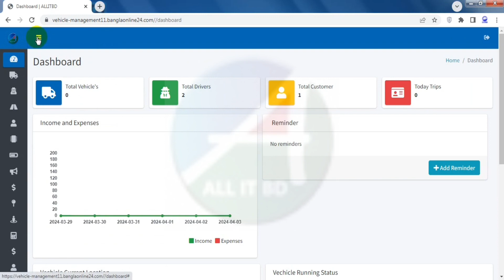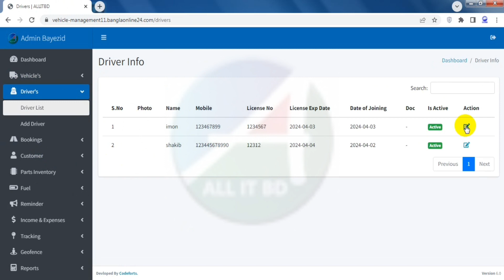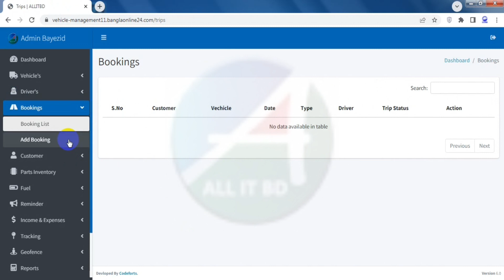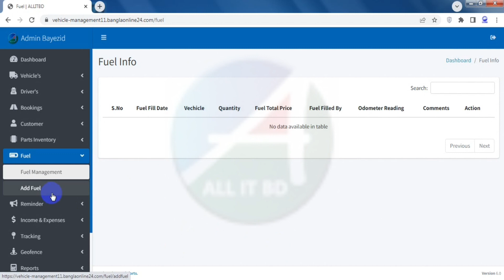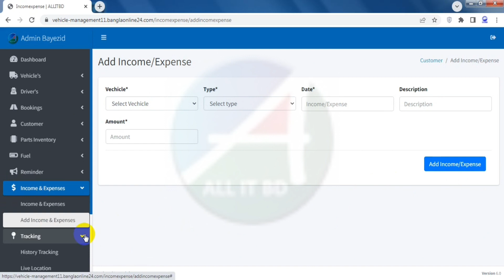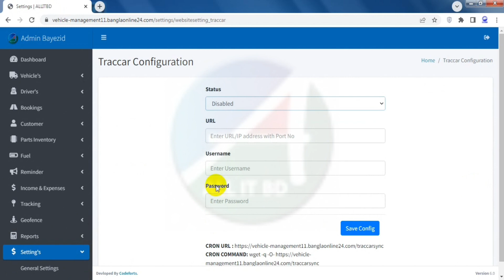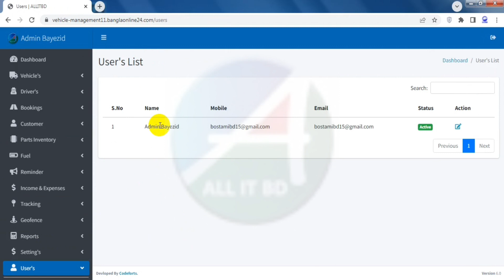Vehicle Management with GPS Tracking Complete Fleet Management System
A Vehicle Management with GPS Tracking Complete Fleet Management System is an advanced solution designed to efficiently monitor and manage a fleet of vehicles in real-time. By integrating GPS tracking technology, it provides accurate location data, route optimization, and real-time monitoring of driver behavior. The system helps reduce operational costs, improve safety, and ensure timely maintenance through automated alerts. Features include fuel management, maintenance scheduling, driver performance tracking, fleet analytics, and customizable dashboards to streamline operations and enhance overall fleet efficiency. With mobile app integration, fleet managers can access vital data anywhere, ensuring seamless fleet control and management.

Office Adress: ALL IT BD
GS Bhaban (Ground, 1st, 2nd, 3rd, 4th, 5th floor), Altafunnessa Playground Lane, Sherpur Road, Bogura.